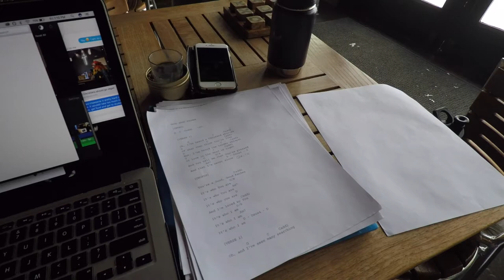COFFEE HANGS & BOO-THANGS [01.06.17]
» Hey, Guys! We are finally together again in Nashville, and back to our not-so-normal lives.

☼ Morning Smoothie Recipe ☼

• Frozen Strawberries [ 2 cups ]
• Frozen Blueberries [ 1 cup ]
• Ripe Banana [ whole ]
• Fresh Pear [ whole ]
• Massaged Kale [ 1 leaf ]
• Orange Juice Concentrate [ 2 Tbsp ]
• Original Soy Milk [ add to desired consistency ]